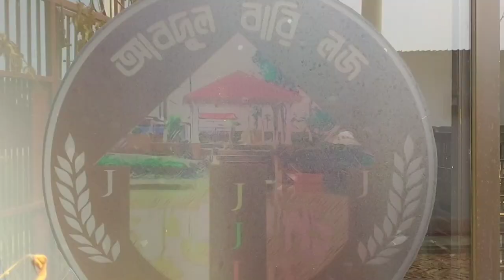May 12, 2023